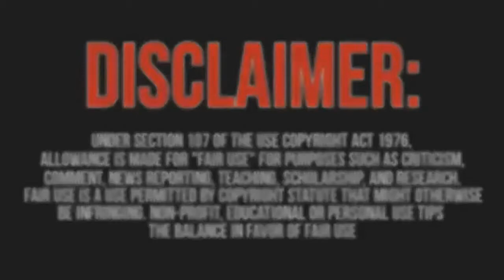COD AW:New Glitch On Exo Zombies Pile Up/AFK Spot(No Exo Suit Needed!!!)TmarFTL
♥AMAZING New Exo Zobies Pile Up/AFK spot (can do on round 1)

♥ Song-Logic War Vet

♥ Founders-